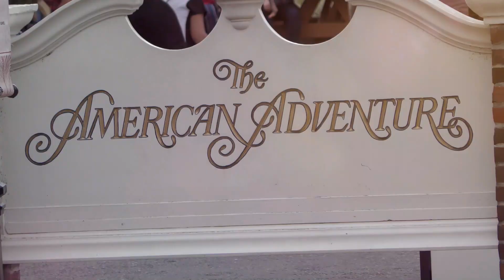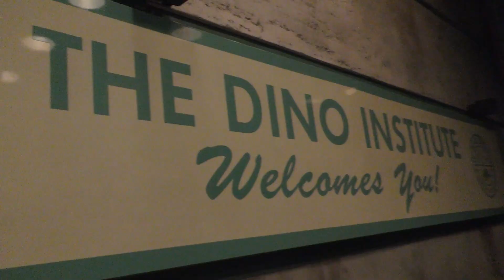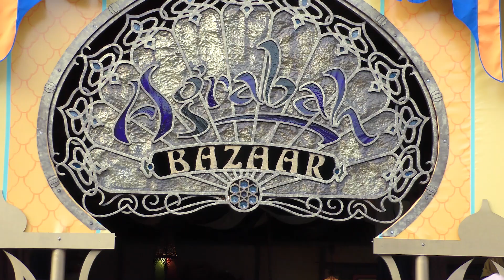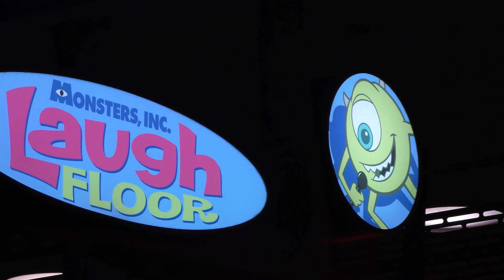Episode #23 - Disney World, FL (Christmas!) Part 2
10 days in 2 weeks at Disney World just in time for Christmas. Spending Christmas at Disney sounds like a wonderful idea, and in some ways it is. Scarlet was beyond excited to be able to spend her birthday there. For many, a trip to Disney is a once in a lifetime opportunity. For others, it’s the yearly vacation destination. For us, I think we’ll be back again. Not sure when. Perhaps when the girls are a bit older. Oh and maybe a different time of year though? 😊